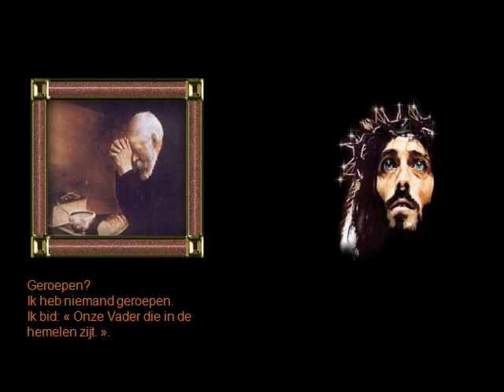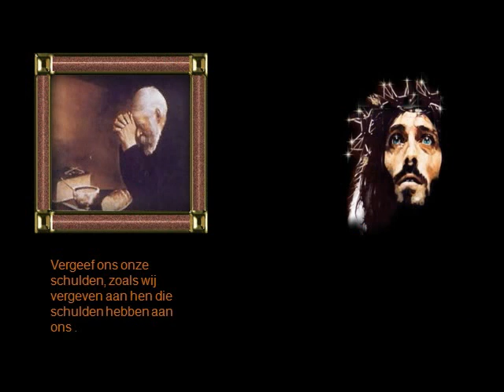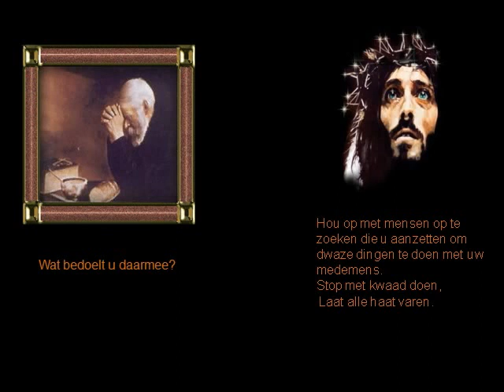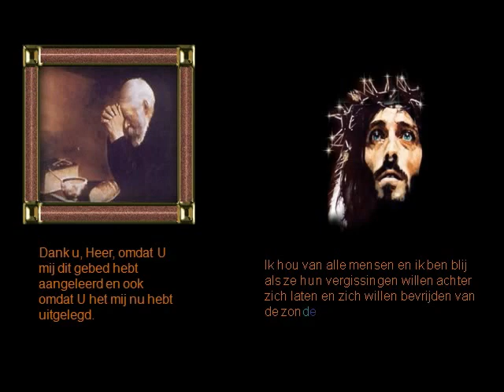Onze_Vader_2010.avi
Dit is een gebed die ons geleerd.

Ik dacht altijd dit is normaal het  gebed voor iedereen.
Maar nu ik dit zo lees.
Ga ik er toch anders na kijken,'
En ja het klopt.
Maar toch als mens zijnde kan ik toch niet voor 100% achter staan,
Want dan hebje geen eigen mening meer,
Dan moet je altijd de weg volgen die een ander voor je bepaal.
En nee dat is iets wat ik toch niet wil.
Ik wil ver met je mee gaan.

Maar ik ga niet voor wie dan ook op de knieen.
Want dan kan en mag je niks meer zeggen.

Wie niet met mij eens is mag zijn of haar mening hier plaatsten.
Zolang deze maar op een nette maniet gezet wordt..

IN ALLE LIEFDE DIE IK VOOR MIJ MEDEMENS HEB

VEEL LIEFS ERNA.